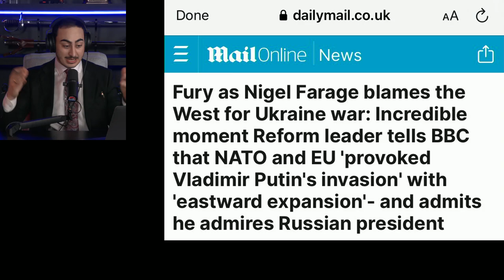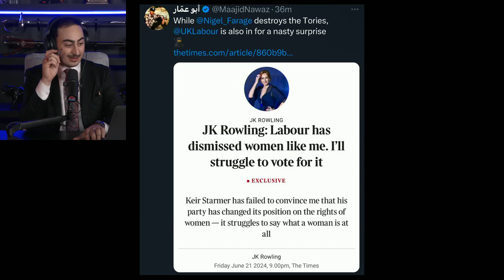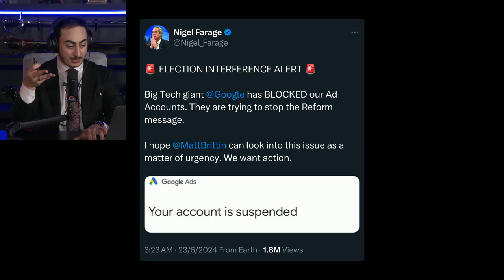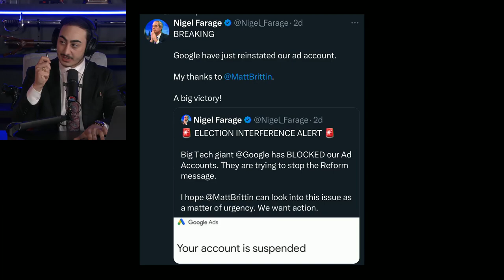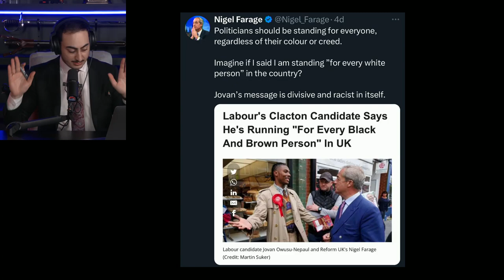Media attack Nigel Farage for pointing the West responsibility in the Ukraine War ⚔️